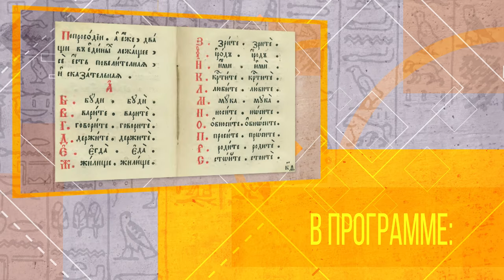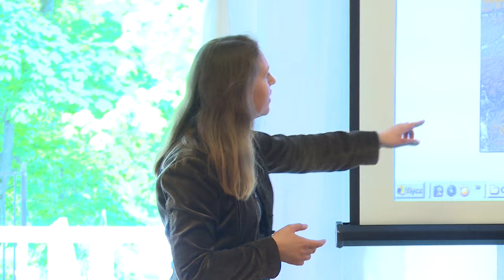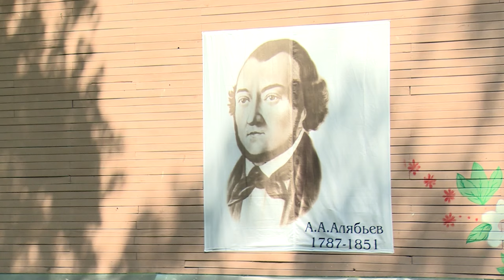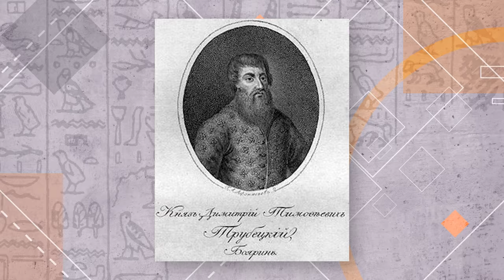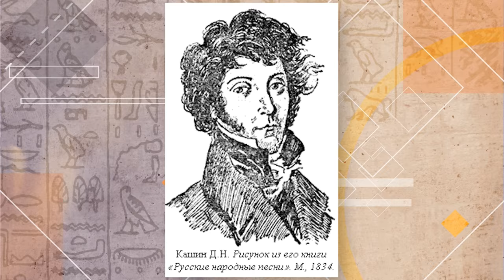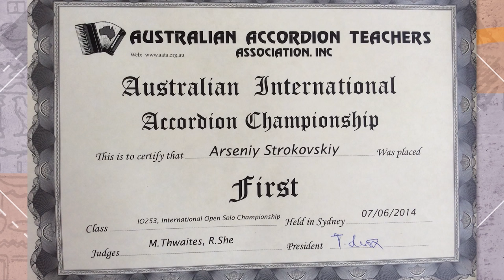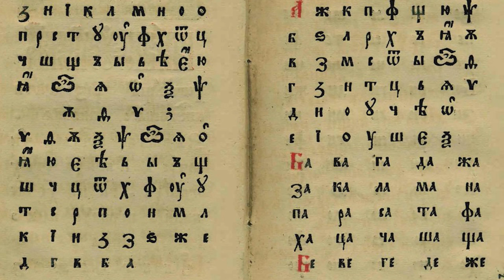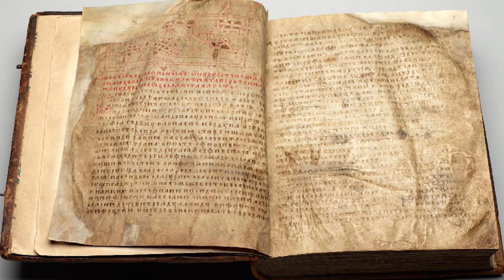Культурный контекст (выпуск №6 от 03.06.2016)